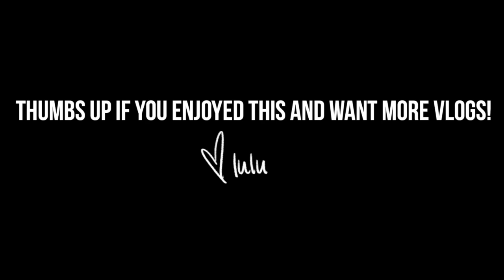CHRISTMAS DECORATING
Thumbs up this video if you want more vlogs! 💖